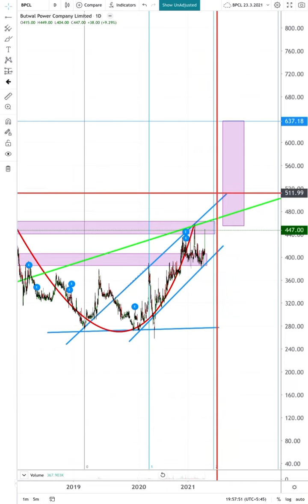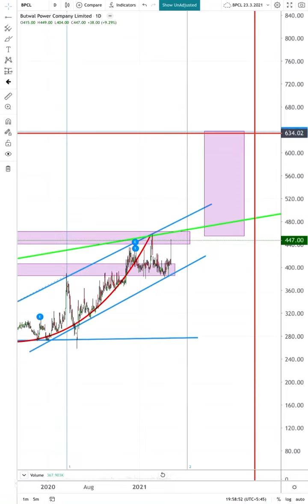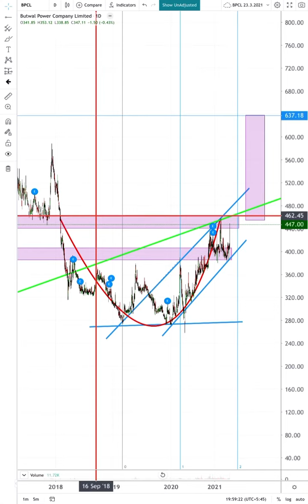BPCL Testing and Analysis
Technical Anlaysis of BPCL.